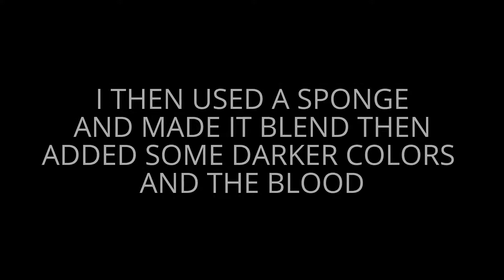HAKURYUU MAKEUP, BLOOOD! DONT WORRY ITS FAKE. I THINK....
THANKS FOR THE SUPPORT AND CHECK OUT MUSICALLY FOR SOME FUN VIDS OF THIS DORK. I LOVE MAGI!